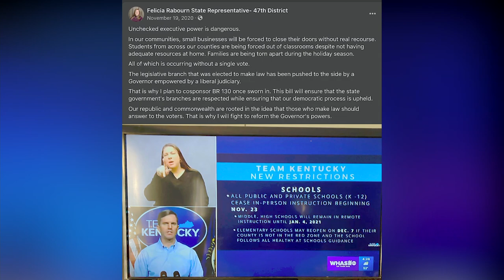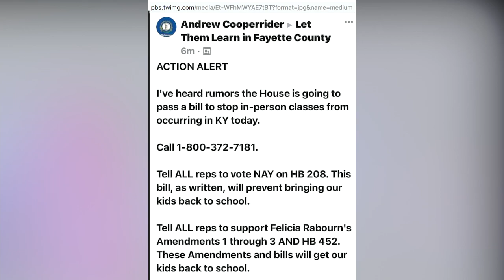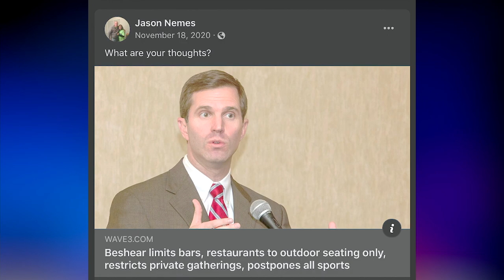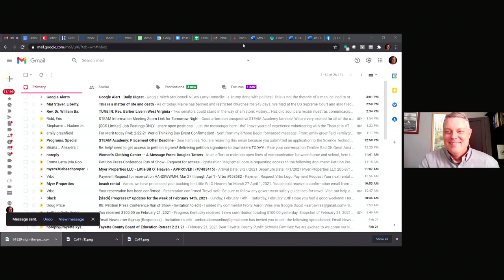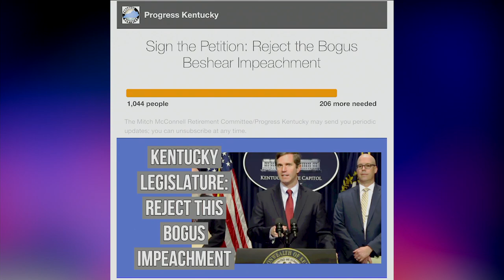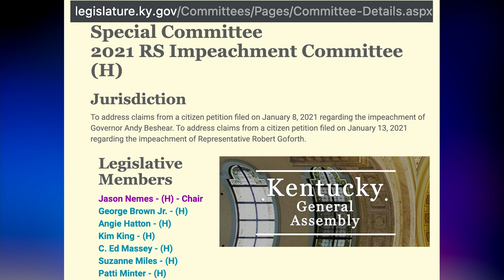Press Conference: We Stand With Andy, Petition delivery… With Emma Latta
Support us!

Emma Latta, Owensboro resident who started the first, biggest petition in opposition to the impeachment effort at Change.org

Recently, one of the House Impeachment Committee members recused herself from deliberations and votes on the Beshear impeachment due to a conflict of interest.
Based on this action we believe Committee member Felicia Rabourn should recuse herself from any discussions on the Beshear impeachment petition.
The owner of Brewed is Andrew Cooperrider who is one of the Beshear Impeachment petitioners.

———  END